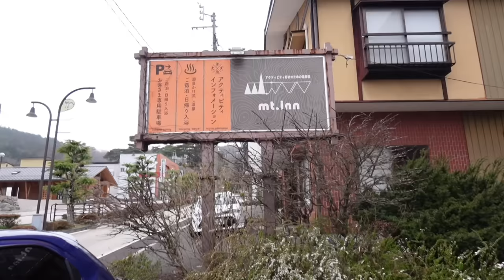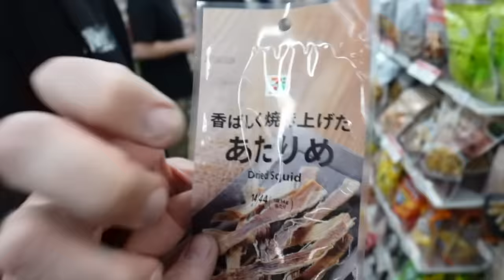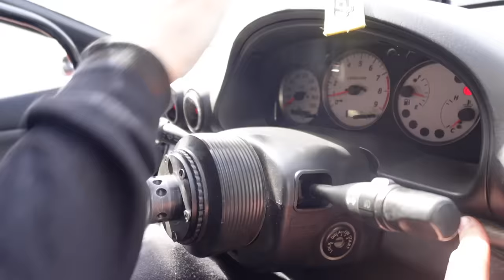Back At My FAVORITE Place in Japan!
grab a shirt or sweatshirt! ( and get a chance to win an Ebisu Nobori flag!

Love y'all